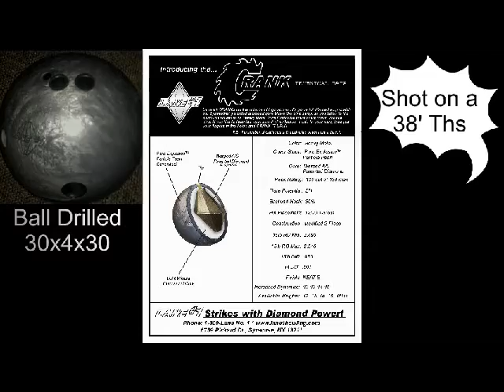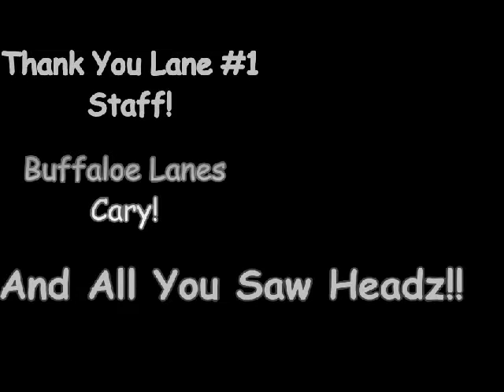Lane #1 Crank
Lane #1 Crank thrown by John Pennington at Buffaloe lanes Cary Nc.The video was shot on a 38' ths.The ball was drilled by Rich Horsley of strike it rich proshop.As always thanks for watching and feel free to like and comment please!!